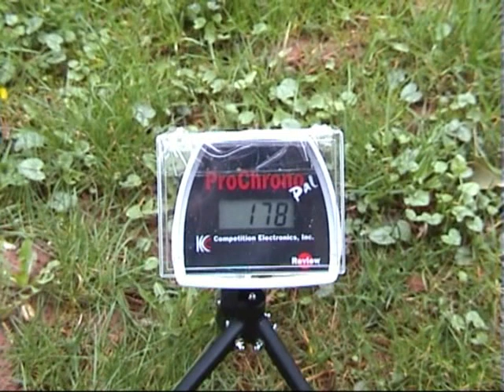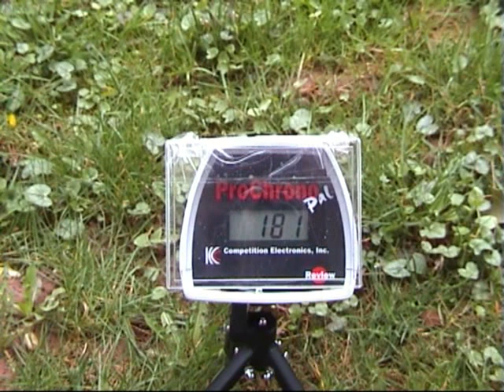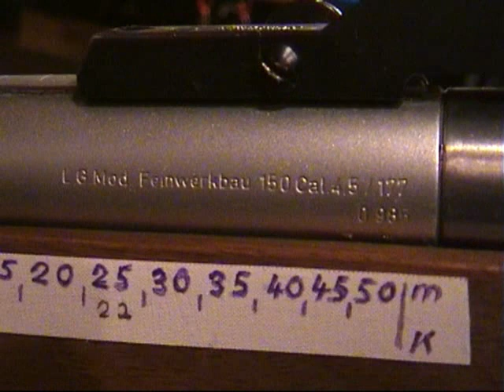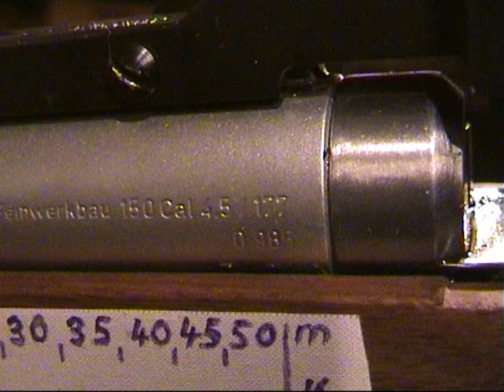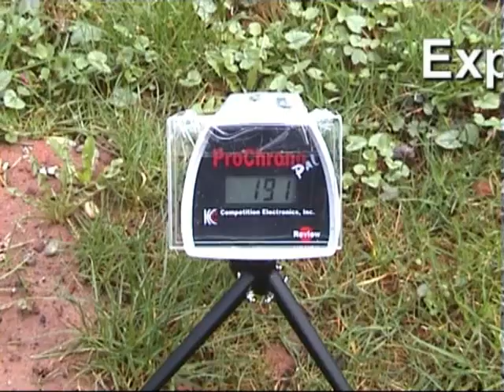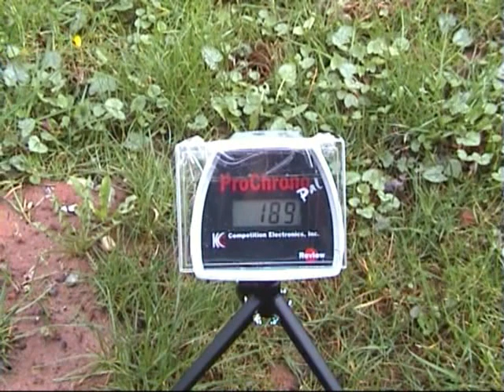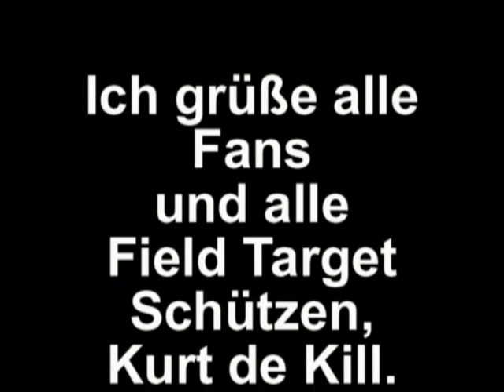Tuning 150ér Feinwerkbau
Tuning 150ér FWB
Exportfeder für 150ér Feinwerkbau mit VO von 177m/s mit JSB EXRESS.
Ziemlich Starke Feder, oder?